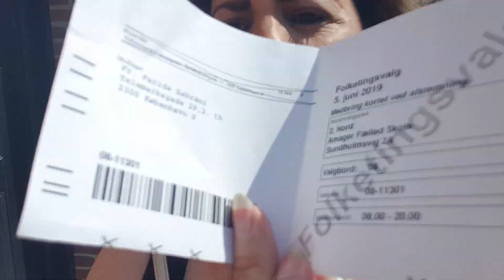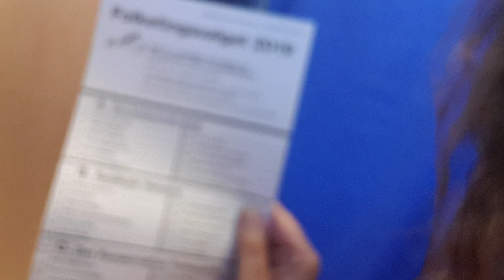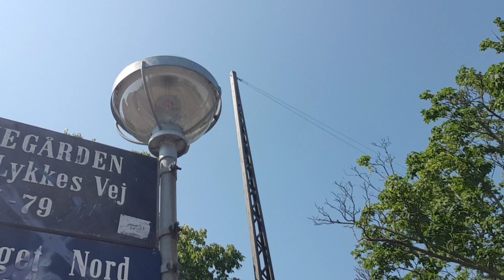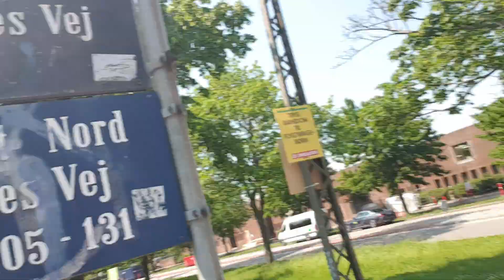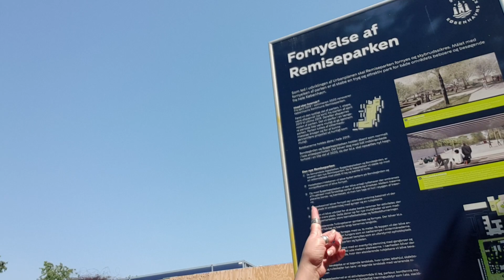ثاني يوم عيد الفطر